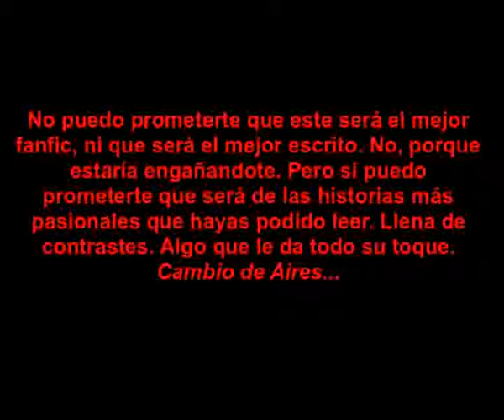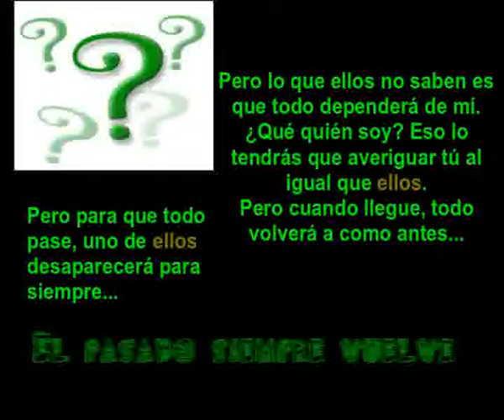CDA Primera Temporada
Cambio de Aires, si estás interesado en leer este fanfic solo tienes que entrar en el siguiente